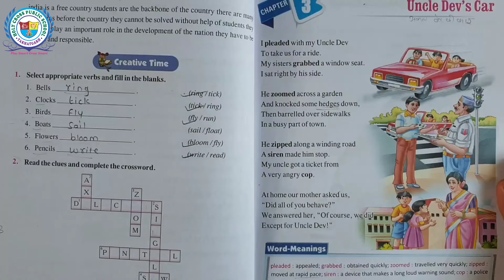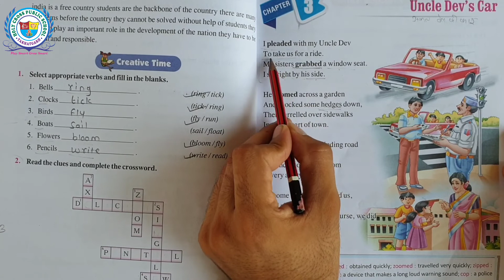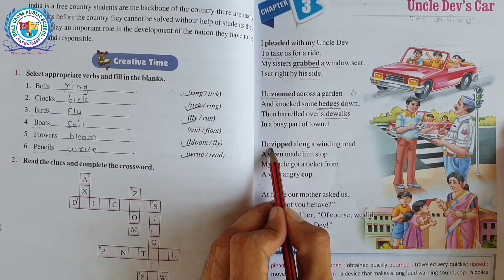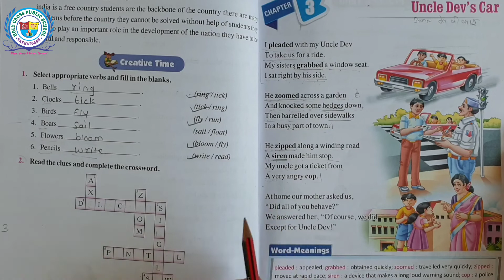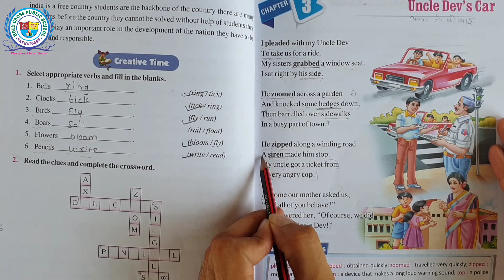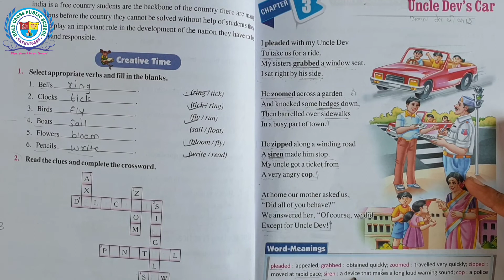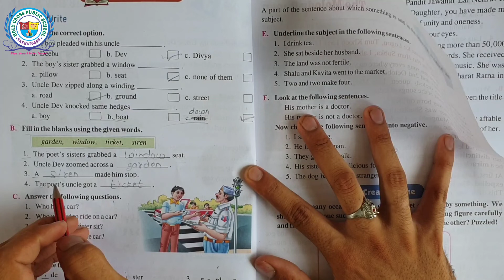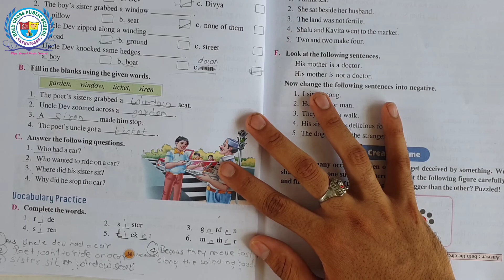Uncle Dev'S Car | English | Chapter-3 | Class-3 | By- Kamlesh Sir | Splendid